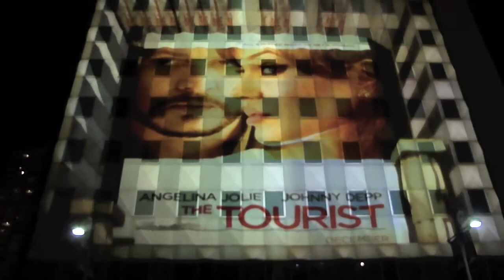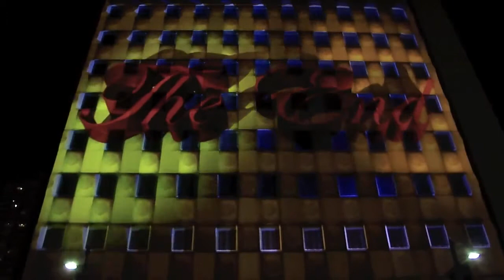4d Projection - 'The Tourist' Promotion On Praetorian Building - Dallas Texas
4d Projection - 'The Tourist' Promotion On Praetorian Building - Dallas Texas

What Is 4d Projection?
For Answers, Videos And More Information - And To Inquire About A 4d Projection For Your Company Or Event, - 'You Won't Believe What You Just Experienced'